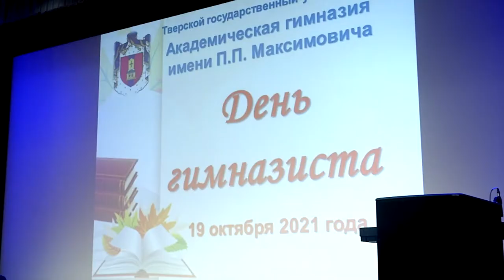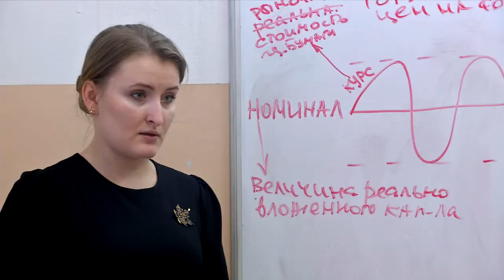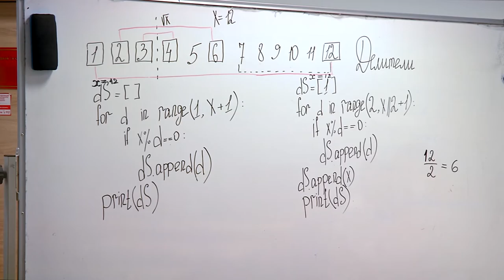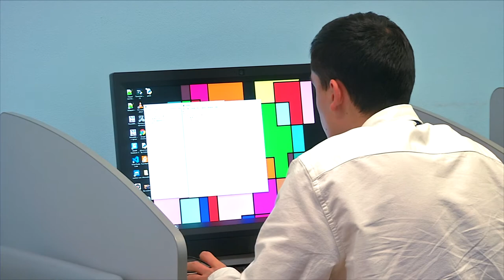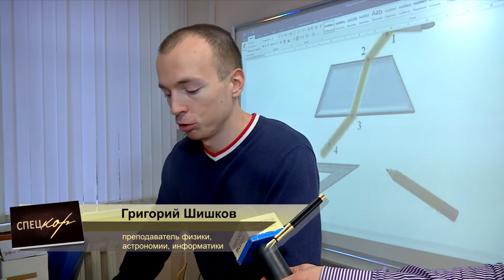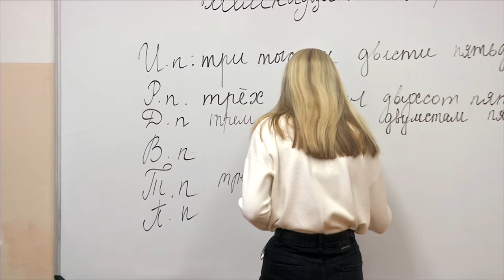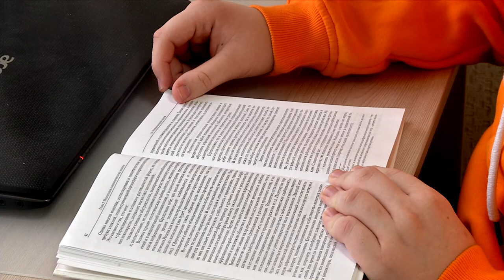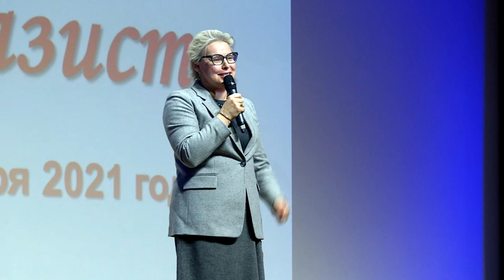Спецкор - 21.11.25. Старшеклассники гимназии Максимовича